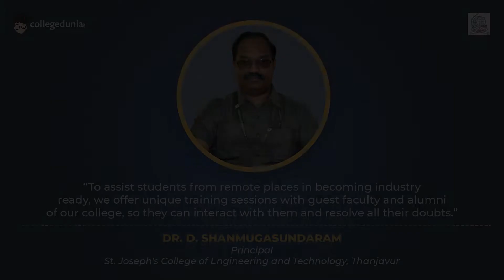Dr. D Shanmugasundaram | Principal | St. Joseph's College of Engineering and Technology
Next in our series of Thoughtful Leaders, we have, Dr. D Shanmugasundaram, Principal, St. Joseph's College of Engineering and Technology